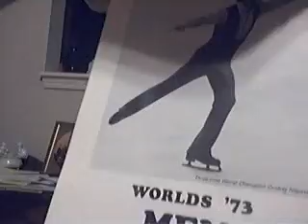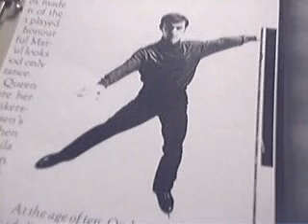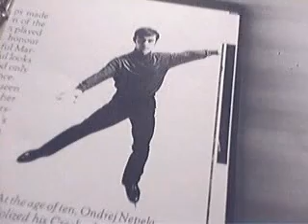1973 Ondrej Nepela WORLDS LP Czechoslovakia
An audio selection for three time World Champ (71,72,73) from Czechoslovakia, Ondrej Nepela.  A bit of a figures expert, he may have forced 2-time American World Champ (69,70) Tim Wood, to leave the sport early.  He began skating himself out of admiration for earlier Czech men's skater Karol Divin (World Silver 1962, Bronze 63).  Also, the 1972 Olympic Champ.

This was a home town crowd in Bratislava.